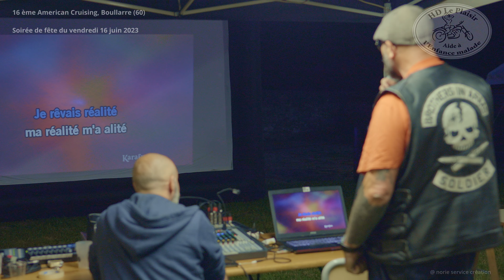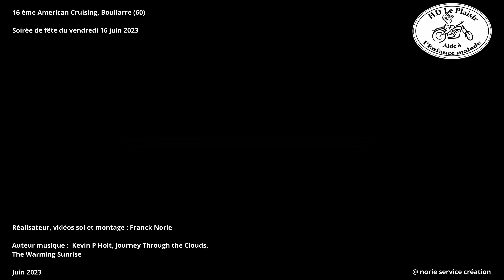Soirée de fête du vendredi - 16 ème American Cruising - HD Le Plaisir - n°62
Les festivités du 16 ème American Cruising à Boullarre (60) sont lancées pour un weekend de fête ensemble !

On vous attend avec impatience !

Ci-dessous, la soirée de fête du vendredi 16 juin 2023 en images...